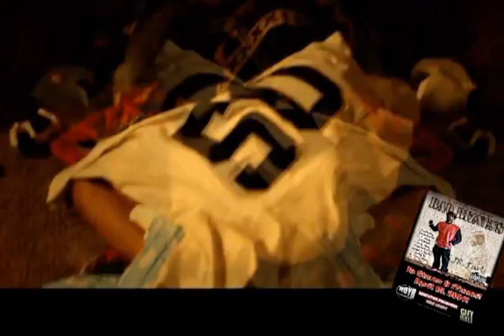Used To Be By Bad Bizness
Meadowview Diss song by Bad Bizness Mr. Jr Furl.